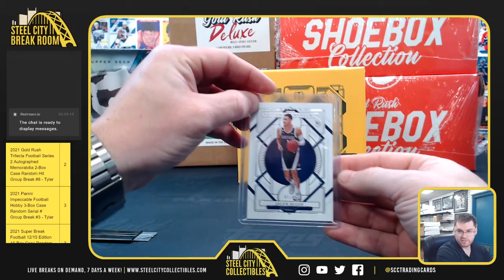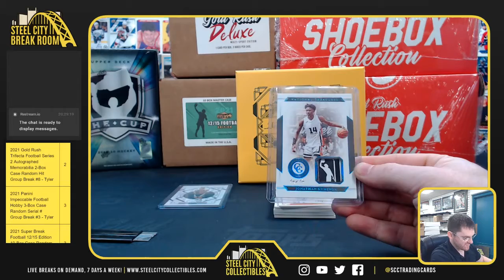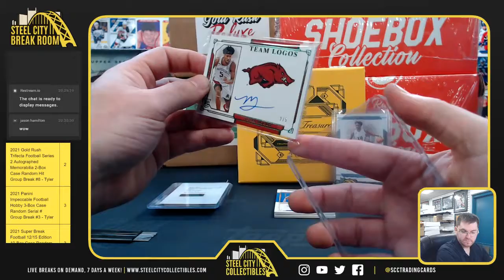2021-22 Panini NT Collegiate Basketball Box - Krystal P